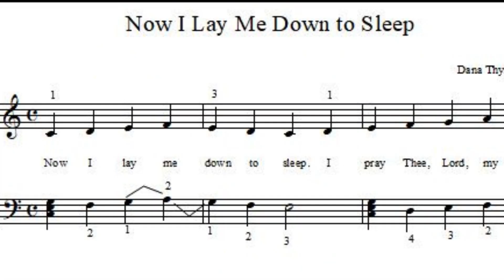Now I Lay Me Down to Sleep, a prayer for children & those who love them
This is an old childhood prayer, a recognition and even an assurance that God knows them and is watching over them even when the world is crashing down all around them.  Learn this simple song to sing with your child or Sunday School class, or give it to your piano students.  or an even simpler arrangement for early beginning pianists